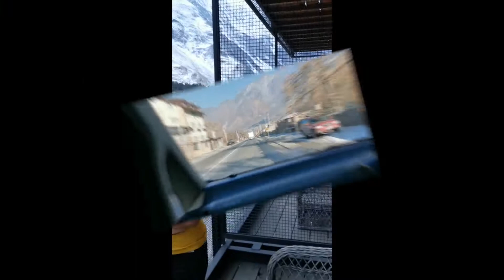Our Trip to Georgia TBLISI - Janaya 3rd bday celebration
Janaya 3rd bday celebration